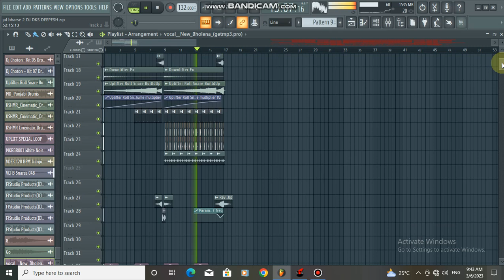जल बरसे भीगे जटाधारी || New Bholenath Bhajan || New Edm Remix || Dj Dks Deepesh x Dj Mks Manoj 2k23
Song - Jal Barse Bhige Jata Dhari
Album Name : Mela Bhola Ka
Singer - Gaurav Vats
Lyrics - M.S Vairagi
SN OLD152

Watch “जल बरसे भीगे जटाधारी" from Ambey Bhakti

▬▬▬▬▬▬▬‡ Notice ‡▬▬▬▬▬
धन्यवाद

Hello दोस्तो

जैसा कि बहुत से लोग है मेरी Flp डाउनलोड करके
अपना नाम डालकर अपने चैनल पर अपलोड कर देते है तो जैसा की आपको बता दूं कि कृपया ऐसा न करे जैसा की FlpProject कोई भी Upload करता है तो वह केवल समझने के लिए अपलोड करता है और ऐसा करते भी है तो Pattern Aur Best को पूरा Change करके तभी करे

(धन्यवाद्)

ऐसा ही FLP PROJECT 1 दिन में 2 या 3 Flp अपलोड होता रहता है

(धन्यवाद्)

सब FLP मे Password लगा कृपया पूरा वीडियो देख कर ही FLP Download करे

Mp3 Song Link--

AK Mobile MASTER

▬▬▬▬▬▬▬▬▬▬▬▬▬▬▬▬▬▬▬▬▬▬u

Any
Within 24hrs

Owner :- Deepesh In The Mix Of Delhi SE...